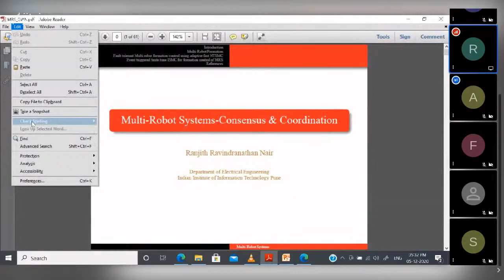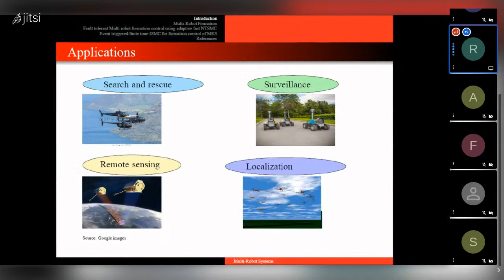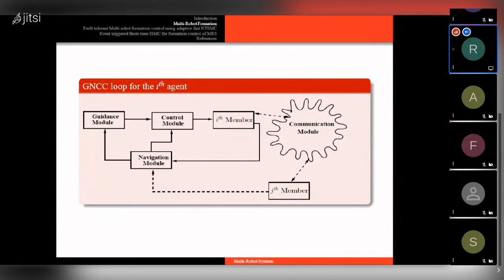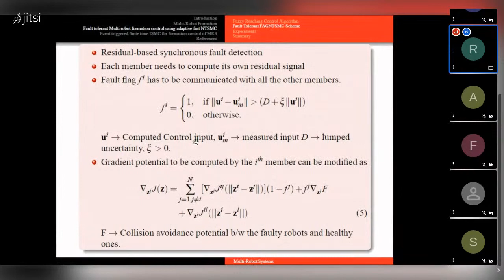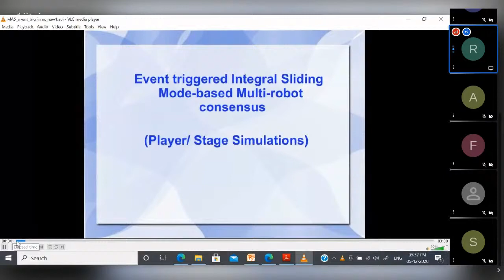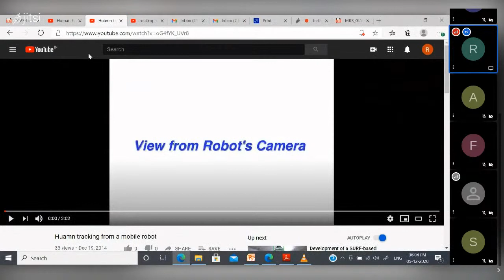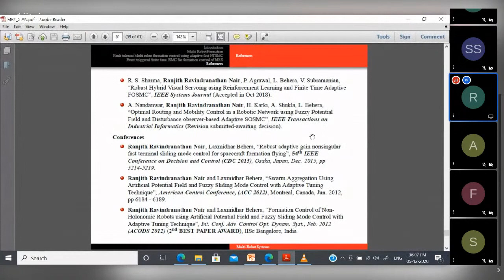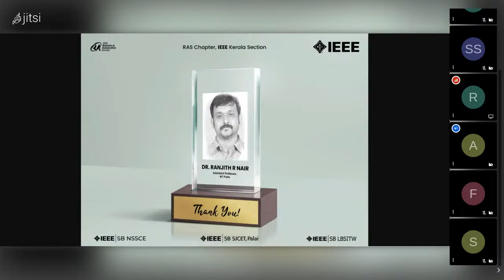Multi-Robot Systems - INSIGHTS IN20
IEEE RAS Chapters of IEEE SB SJCET Palai, IEEE SB NSSCE & IEEE SB LBSITW in association with RAS Chapter, IEEE Kerala Section, as part of  INSIGHTS IN20, is up with another enlightening Talk.

Topic - Multi-Robot Systems
Date: 5th December 2020
Time: 5:30-6:00 pm (IST)

Speaker:
Dr. Ranjith R Nair
Assistant Professor
IIIT Pune

Buckle up to immerse in the pool of Robotics in just 20 minutes💫